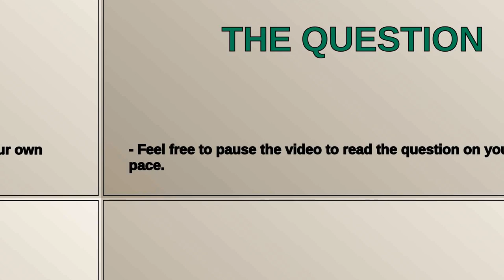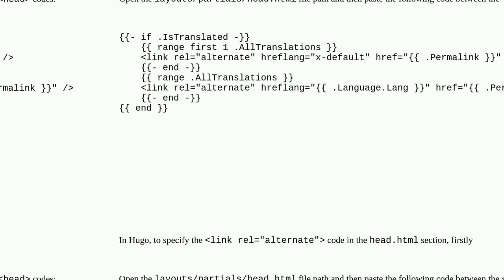Webmasters: How can I add alternate tags to my multilingual site in Hugo?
How can I add alternate tags to my multilingual site in Hugo?

A special thanks goes out to the community

  technical-seo hugo seo